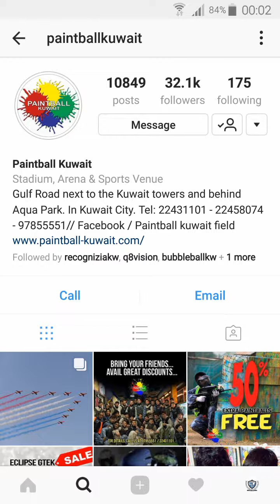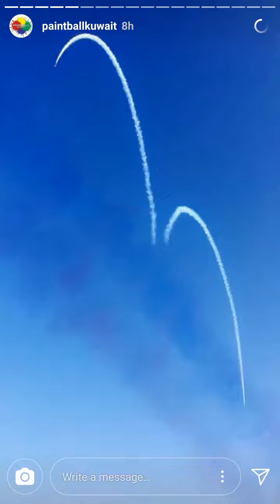Instagram Story of RAF Red Arrows performance at Kuwait on Thursday 28/09/2017 by Paintballkuwait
All credits to Instagram and Instagram user paintballkuwait (Paint Ball Kuwait)

Royal Air Force - Red Arrows performance at Kuwait on Thursday, 28/09/2017 at 4pm Kuwait Local Time (+3 GMT)